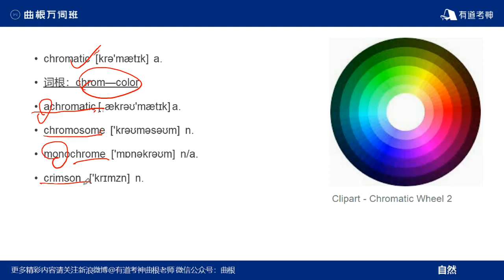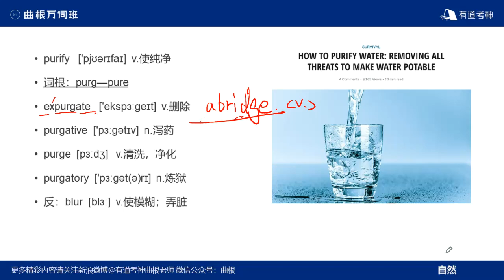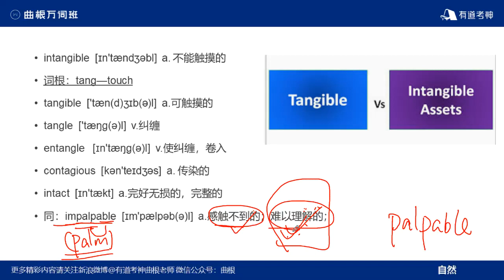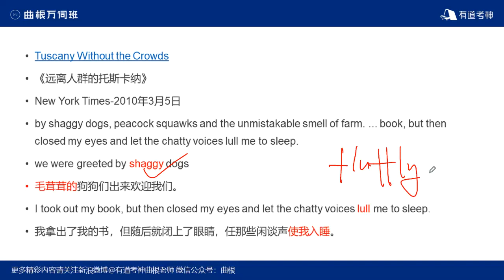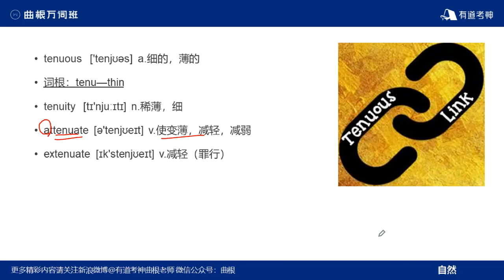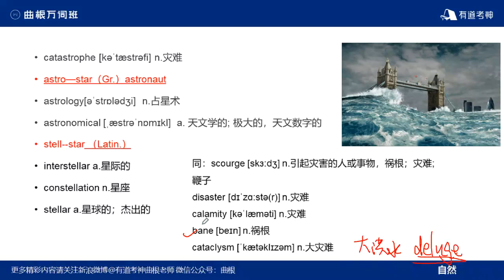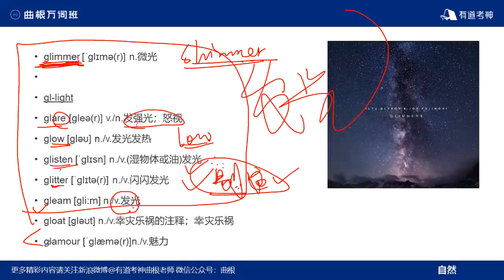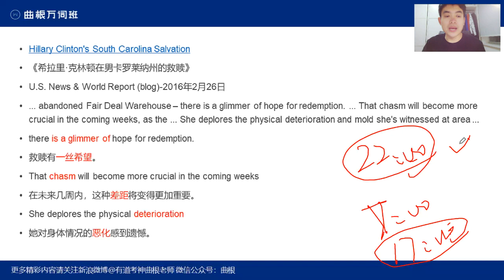曲根万词班 词汇18 曲根